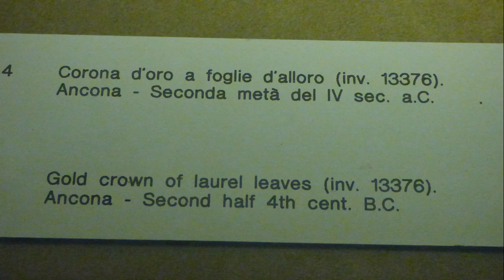Etruscan gold Crown from Ancona to Vatican Museums (manortiz)